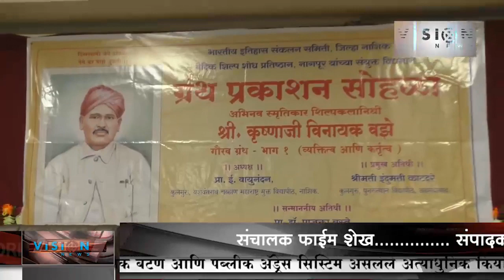Shilpa-Kala-Nidhi Krishnaji Vinayak Vaze 150th Birth Celebration (Gaurav Granth Releasing Ceremony)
Video Courtesy- Vision News, Nashik.
'अभिनव स्मृतिकार शिल्पकलानिधी श्री. कृष्णाजी विनायक वझे गौरव ग्रंथ, भाग-१' प्राप्तीसाठी–
(१)  बुकगंगा (प्रकाशित पुस्तक आणि ebook)
(२) अमेझॉन (kindle ebook)
प्राचीन भारतीय तंत्रज्ञानाचे पुनरुद्धारक ‘शिल्पकलानिधी’ श्री. कृष्णाजी विनायक वझे शतकोत्तर सुवर्णजयंती (१८६९-२०१९)
प्राचीन भारतीय विज्ञान आणि तंत्रज्ञानाच्या शास्त्रीय परंपरा असलेल्या ‘शिल्पवेदा’ला पुनरूज्जीवित करण्याचा सर्वात मोठा प्रयत्न ‘शिल्पकलानिधी’ श्री. कृष्णाजी विनायक वझे (१८६९-१९२९) यांनी आधुनिक काळात सर्वात प्रथमच केला आहे. कॉलेज ऑफ इंजीनियरींग, पुणे (CoEP) येथून सिविल इंजीनियरींगचा अभ्यासक्रम पूर्ण करून सुक्कर बांधाच्या (सध्या पाकिस्तानात आहे) निर्मिती कार्यात उत्कृष्ट सेवा दिल्याबद्दल ‘रावसाहेब’ या पदवीने सन्मानित झालेल्या या इंजिनियरने बाळ गंगाधर टिळकांकडून मिळालेल्या प्रेरणेतून पी.डल्ब्यू.डी. मधील सरकारी नोकरीचा मुदतपूर्वराजीनामा देऊन भारतीय तंत्रज्ञानाच्या पुनर्निर्माण कामासाठी आपले जीवन समर्पित केले.

     श्री. वझे यांनी भारतीय विज्ञान आणि तंत्रज्ञानाच्या ४०० दुर्मिळ हस्तलिखितांचा संग्रह व अध्ययन केले. यानंतर भारतीय तंत्रज्ञानाला ‘भृगुशिल्पसंहिते’च्या आधारे १० शिल्पशास्त्र-३२ शिल्पविद्या-६४ शिल्पकलांच्या माध्यमातून सादर करून ३००० वर्षानंतर पुन्हा भारतीय तंत्रज्ञानाला पुनर्स्थापित केले. आपल्या अल्प जीवनकाळात त्यांनी धर्मशिक्षा, राज्यव्यवस्था, व्यापारशिक्षा (वार्ता) आणि तंत्रज्ञान (शिल्प) या चार विभागांच्या अंतर्गत २७ ग्रंथांच्या लेखन कार्याबरोबरच १००० लेख आणि व्याख्यानांच्या माध्यमातून समाजात याचा प्रचार व प्रसार केला आहे.

     भारतीय तंत्रज्ञान सादर करण्याच्या कामात व्यस्त असल्यामुळे एका सामान्य रोगाने श्री. वझे यांचे निधन झाले आणि शिल्प विषयावरील संशोधन कार्य एकाएकी थांबले. स्वातंत्र्यप्राप्तीसाठी झपाटलेला तत्कालिन समाज त्यांच्या कार्याचा पाठपुरावा करण्यासठी असमर्थ ठरळा आणि हा महान माणूस जगमानसाच्या विस्मृतीत गेला. ९० वर्षाच्या मोठ्या कालावधीनंतर त्यांच्या जीवन आणि कार्याला ‘इतिहास संकलन समिती, नाशिक जिल्हा’ व ‘वैदिक शिल्प शोध प्रतिष्ठान, नागपूर’ यांनी प्रथमतःच ‘अभिनव स्मृतिकार शिल्पकलानिधी श्री. कृष्णाजी विनायक वझे गौरव ग्रंथ, भाग-१ (व्यक्तित्व आणि कर्तृत्व)’ या गौरव ग्रंथाच्या रूपात सादर केले आहे.

     या ग्रंथाच्या भाग-१ मध्ये श्री. वझेंच्या जीवन व कार्य, त्यांच्यावर विद्वानांद्वारे केलेले प्रस्तुती आणि भृगुशिल्पसंहिताचा अंतर्गत १० शिल्पशास्त्र, ३२ शिल्पविद्या व ६४ शिल्पकलांची ओळख करून दिलेली आहे. याचे प्रकाशन त्यांचा शतकोत्तर सुवर्णजयंतीनिमित्त रविवार, दि. १५ डिसेंबर २०१९ रोजी नाशिक येथे केले गेले. पुढे येणाऱ्या भाग-२ मध्ये प्राचीन भारतीय तंत्रज्ञानाची सविस्तार प्रस्तुती– शिल्पशास्त्र, विद्या आणि कला यांवर अभ्यासू विद्वानांद्वारे लिहिले गेलेले प्रबंध आणि भारतीय तंत्रज्ञान शिक्षणाचा विस्तार परिचय समाजसमोर मांडला जाणार आहे.